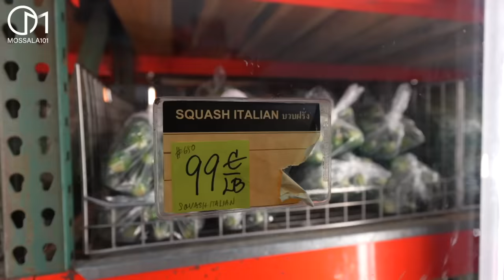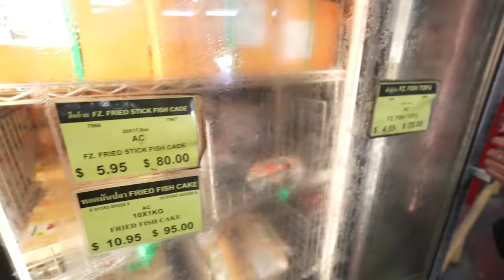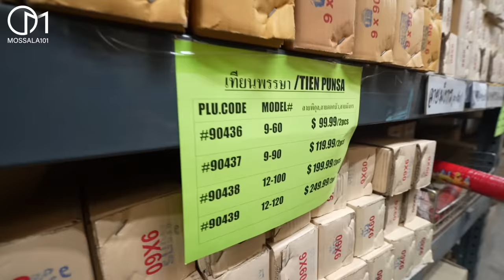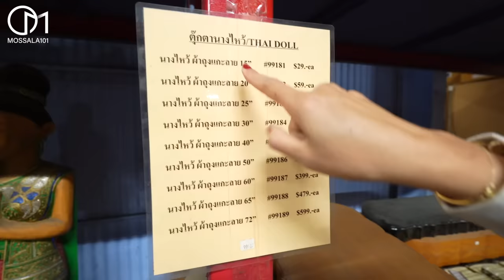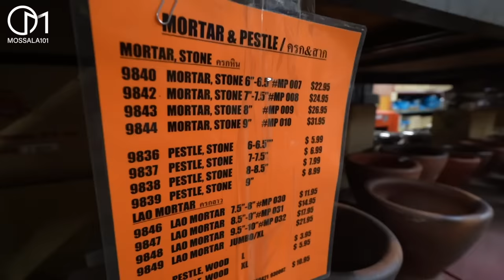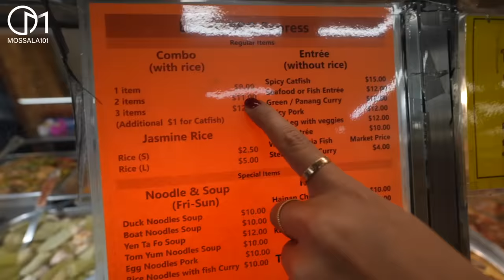สินค้าไทยไม่คิดว่าจะมีขายในอเมริกา!? บุกLaxC ตลาดไทยใหญ่สุดในอเมริกา มอสลา |Biggest Thai Grocery US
ตลาดสินค้าไทยที่มีทุกอย่าง บางอย่างทำอึ้ง!  ไม่คิดว่าจะมีขายในอเมริกา
ตลาด Lax-C Wholesale Store ในเมืองลอสแอนเจลิส รัฐแคลิฟอร์เนีย อเมริกา
รวมสินค้าไทยเยอะและใหญ่ที่สุดในอเมริกา มีอะไรขายบ้าง?
พร้อมพาชิมขนมครกขึ้นชื่อว่าอร่อยที่สุดในแอลเอ